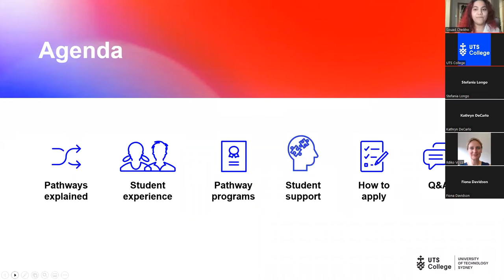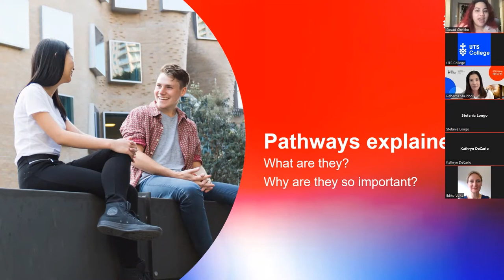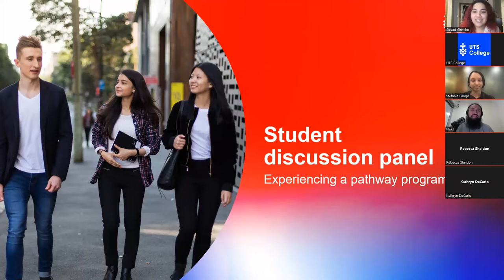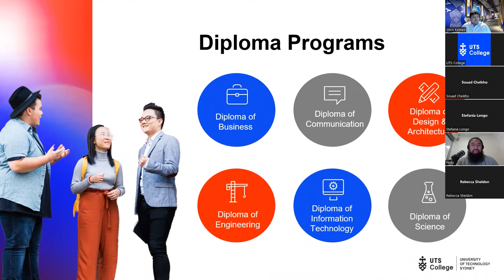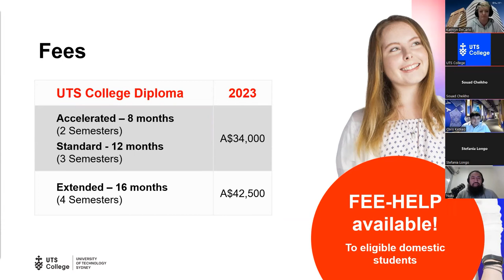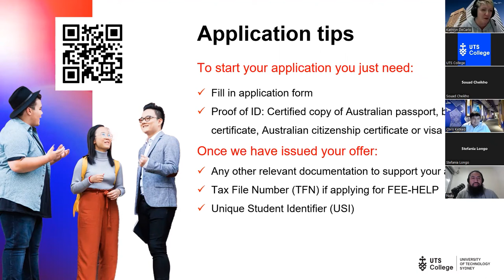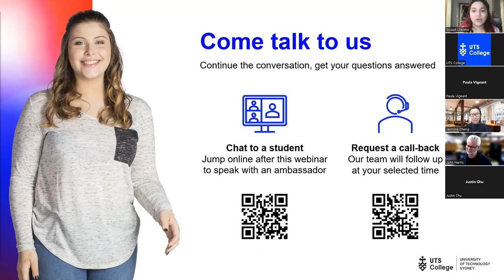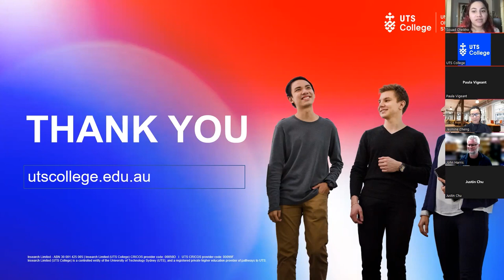UTS College: Know Your Options Info Session - On Demand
Head into the HSC knowing you've got options. Learn how you can secure your way to UTS early by watching our Know Your Options Information Session